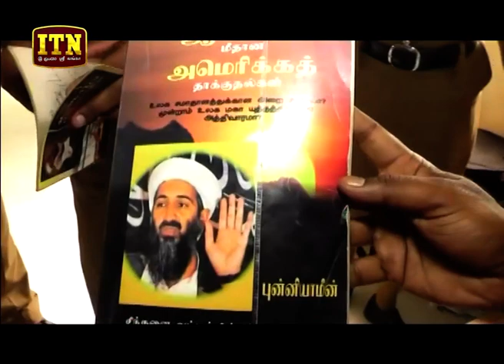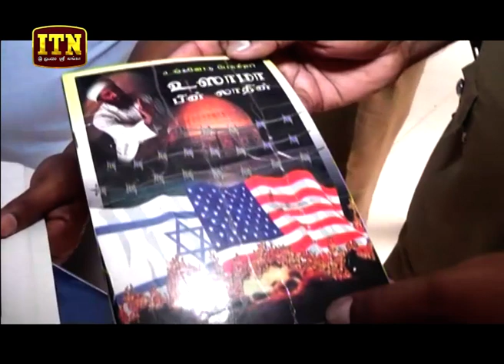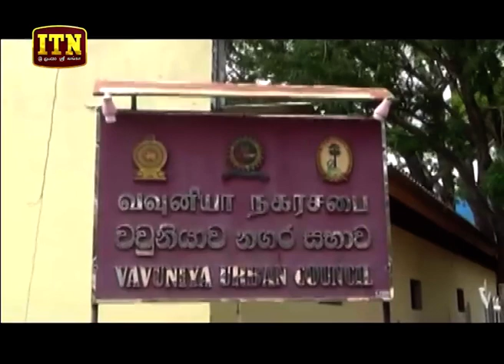ITN News 2019-05-02 | 06.30 PM